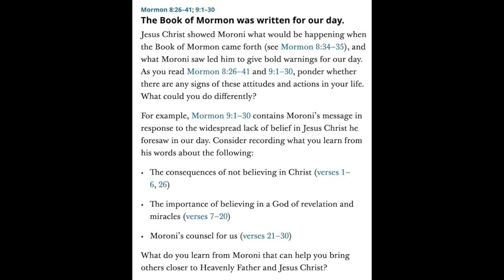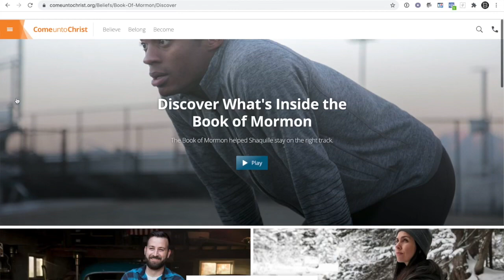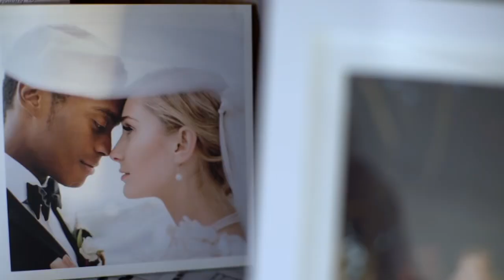BOM-BITES Episode #174 - Mormon 8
The Book of Mormon is for our day!  It wasn’t written for them, there, and then.  It is most definitely for me, here, and now! 😀